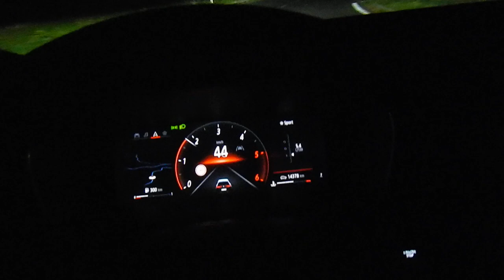Renault MEGANE / Night drive ... 🚙🌛